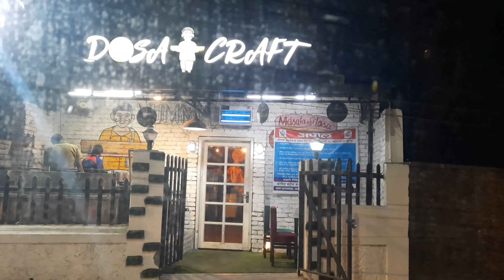Parking ke chakkar me popat ho gaya 😂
hey guy's